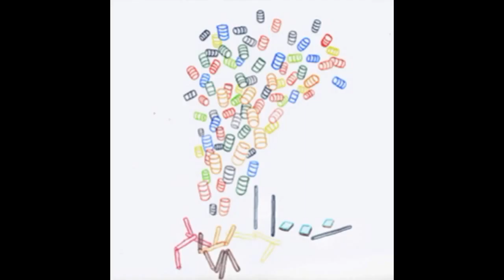Pompey - Lime Miniature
Artist: Pompey
Title: Lime Miniature
Album: Fifty Gallon Drum